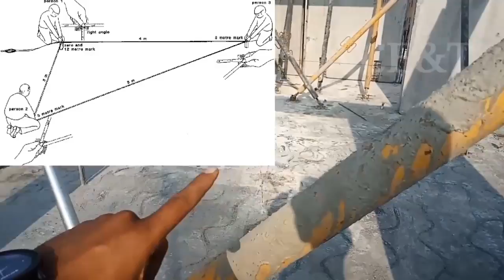Gunia Checking Method In Between RCC Column | Correct Position and Alignment of RCC Column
Agar Ye Video Aapke Liye Helpful Hai To Like Kiziye, Aapko Lagta Hai Ye Video Aapke Friends K Liye Bhi Helpful Hai To Unko Bhi Share Kiziye Daily Videos Paane Ke Liye Iss Channel Ko Subscribe Kr Liziye and Bell Ko Bhi Saath Me Click Kiziye,

 Notification K Liye.. Comment Kiziye Koi Topic K Liye and Ye Video Aapko Kaisi Lagi Ye Bhi Comment Kiziye Jisse Aapke Liye Isse Bhi Behtar Video La Sake Thank You...